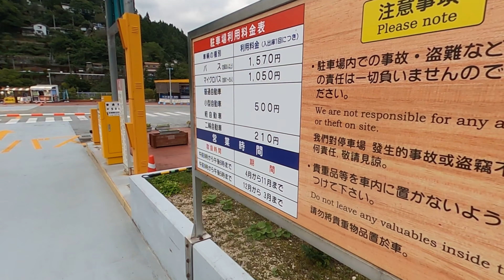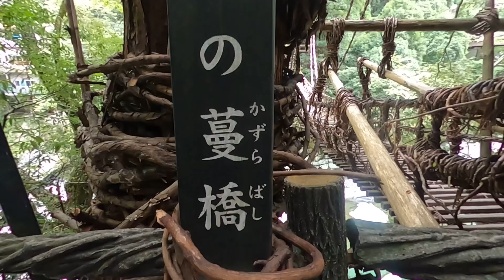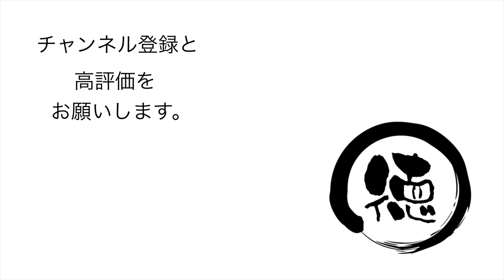かずら橋/徳島県三好市【秘境】スリル満点の手づくり橋を渡りきることができるか？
かずら橋 は、植物の かずら を編んで作った橋だ。 平家伝説 とともに伝統が受け継がれ、その独特の構造は源氏が攻めてきた時に容易に橋を落とせるようにするためとも言われる。現在は3ヶ所に架かっているのだが、今回はその中の 徳島県 三好市 西祖谷山村 今久保にある橋を渡ることにした。川からの高さはあまりないのだが、なにせ隙間だらけの上を歩いて行くので スリル 満点。しかもかずらを編んだだけの橋なので、人が歩くと揺れる、揺れる。こういうのが好きな人には、たまらないアトラクションだろう（違う）

【使用機材】
カメラ ：
GoPro MAX
iPhone11ProMAX

ジンバル ：

【編集】
ハードウェア：

ソフトウェア：
LumaFusion
GoPro
DJImimo